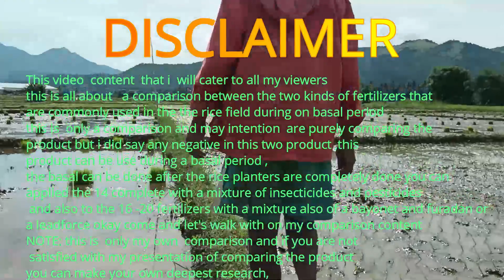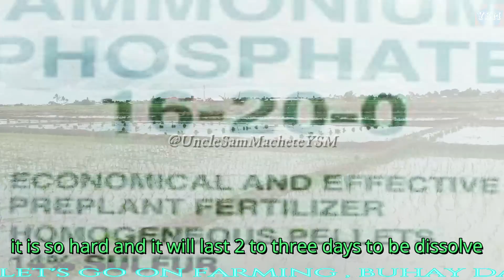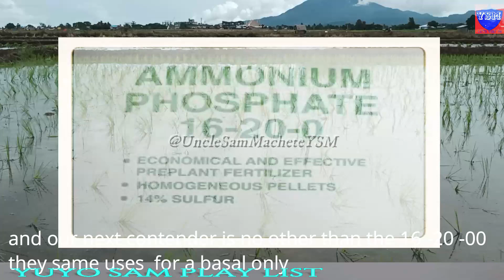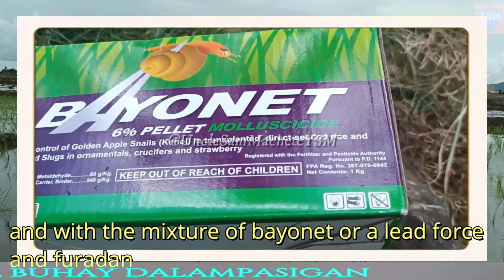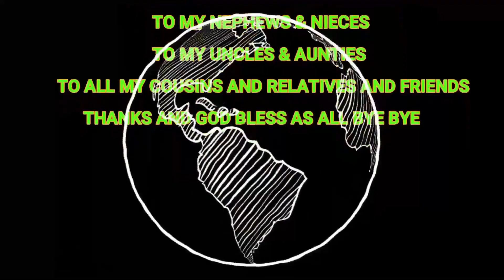Farming With Sam On A Comparison Of Complete Versus Phosphate Fertilizers, 04/07/.2023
This  video produce and film  by Uncle Sam
in this content that i would like to shared with my avid viewers is all about the comparison between  the two type of fertilizers  14 complete and 16-20 phosphates fertilizers in this comparison content i did not do any negative comment on my comparison I'm hoping that you like it my presentation god bless and thank you ,
time stamps
00:00 intro
00:23 thank you to my avid viewers
00:37 what are the differences between the two type of fertilizers
01:18 14 complete fertilizers big grains and easy to be melt
01:46 basal
02:24 mean purpose furadan and lead force  to eliminate the under ground insects
02:53 phosphate  fertilizers or 16-20
03:02 phosphate & complete
03:15 this two types of fertilizers can be used for basal
03:36 basal  is a mixture of fertilizer with anti snails and anti nematodes
04:31 after transplanting do not flooded with water close all the exit area
05:10 this is your uncle Sam see you on my next bog god bless